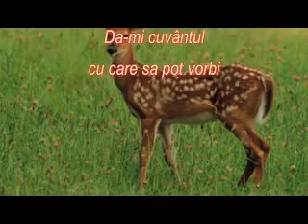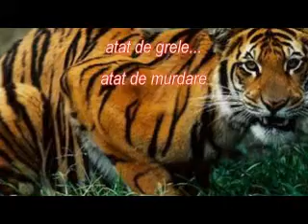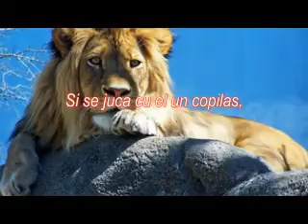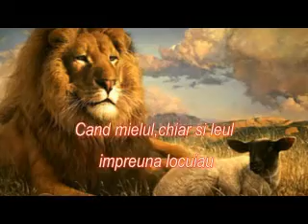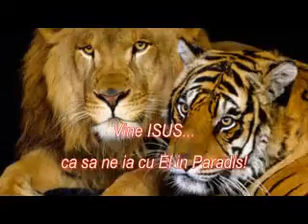Ruga-----By Jenny Tanase